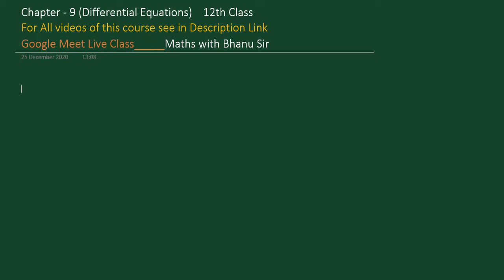Ex. 9.4 | Lecture 83 | Application of Integration | 12th Class | Revised Syllabus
यह Project मेरी LIVE CLASS 12th (Google Meet App.) की Recording है।

इस VIDEO LECTURE में NCERT Chapter - 9 (Differential Equation)
Variable Separable कI Introduction और Exercise 9.4 के Q. No. 1 से Q. No. 10   कराये गए है।

👉आपको वीडियो देखते समय एक कॉपी और पेन अपने साथ रखना है,
जिससे आप खुद भी प्रेक्टिस कर सके और सीख  सके।

👉मैनें कुछ Questions खुद solve किये हैं तो कुछ Questions आप को करने के लिए दिए हैं, जिससे आपकी practice अच्छी होगी और आप exam में confidence के साथ questions को solve कर पाएंगे।

👉अगर आपको 12th Class Maths (NCERT)  की सभी videos देखनी है तो सभी videos नीचे दिए गए Link पर Click करके देख सकते है।

¤ Intagram
I'm on Instagram as @maths_bhanusir. Install the app to follow my photos and videos.